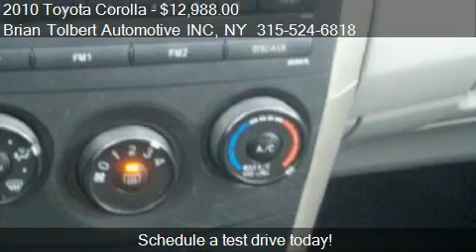2010 Toyota Corolla LE 4-Speed AT - for sale in Ontario, NY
Brian Tolbert Automotive INC

Come test drive this 2010 Toyota Corolla LE 4-Speed AT for sale in Ontario, NY.

#1 Rated!!! ONLY 34k Miles! Toyota Power Train Warranty Until 60,000 Miles, One Owner Prior Lease Vehicle Purchased From Toyota Motor Of America In Pennsylvania, Rated 28/35 MPG, Rare Factory Power Moon Roof, ABS, Side Curtain Airbags, Stability Control, Non Smoker, VERY CLEAN! Compare and Save!!! See ALL Of Our Inventory At BTAUTO.COM